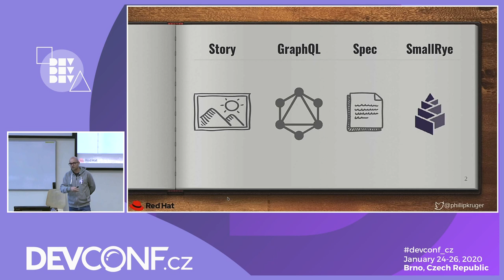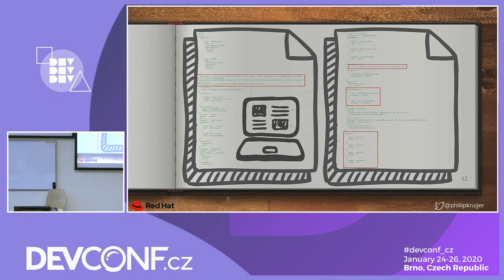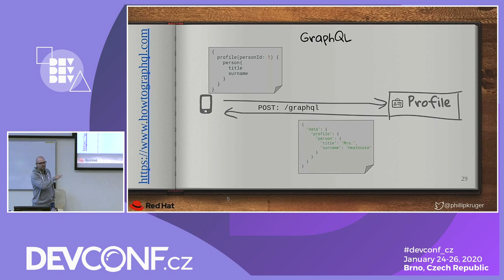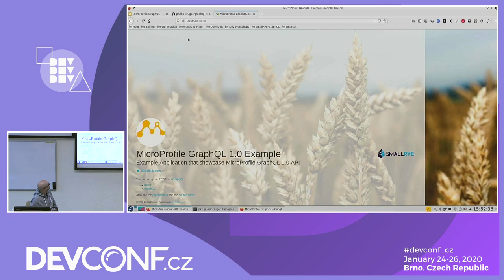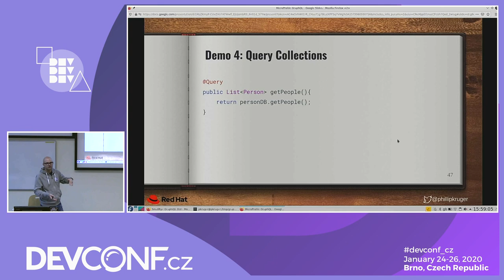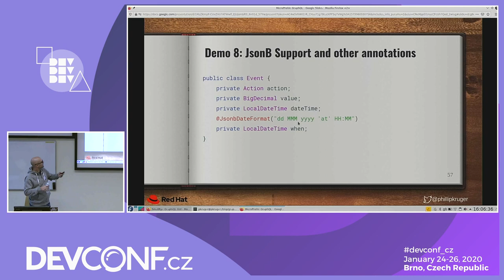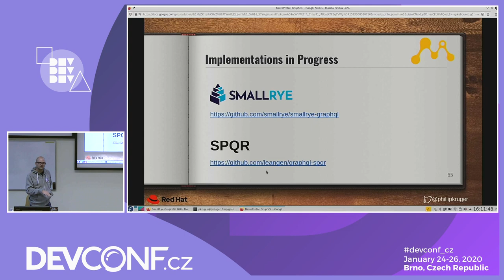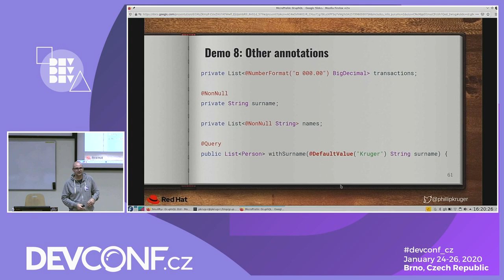Writing better APIs with MicroProfile GraphQL - DevConf.CZ 2020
Speakers: Phillip Kruger

“GraphQL is a data query language developed internally by Facebook in 2012 before being publicly released in 2015. It provides an alternative to REST and ad-hoc web service architectures.” In this talk, we will * Go through the basics of GraphQL * Discuss the differences with REST * Go through a basic example in Java. We will look at the following GraphQL concepts: * Query * Fragment and Named * Filtering * Variables * Mutation * Error Handling * Introspections